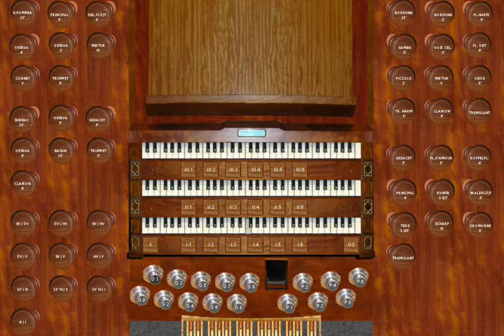Zbliżam się w Pokorze .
Pieśń Eucharystyczna wykonana na wirtualnych organach  GrandOrgue . Zachęcam do odwiedzenia moich innych filmów . Pozdrawiam . Dzięki  :)